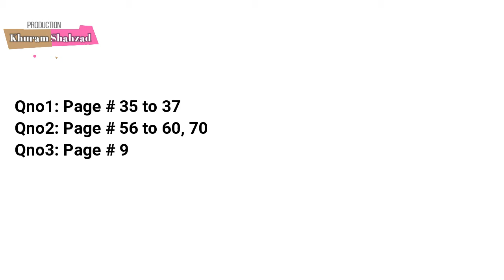AIOU Solved ETA book 8621 Autumn 2019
End Term Assessment (ETA) 2020 Book code 8621 Solved ETA Autumn 2019 With Reference .